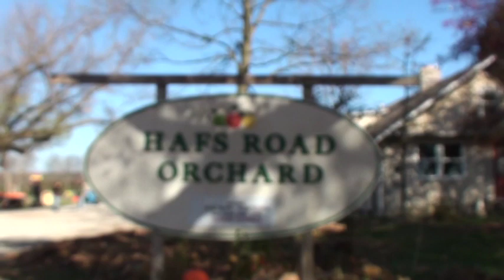PSF at HAFS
Pat Smage Films was invited to Hafs Road Apple Orchard in Pell Lake, WI to do some filming and this is what happened...